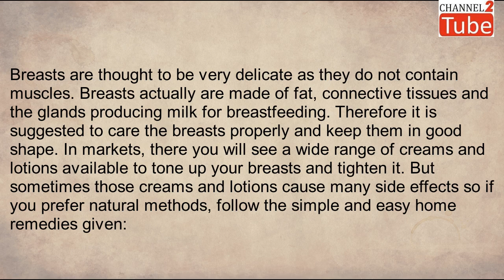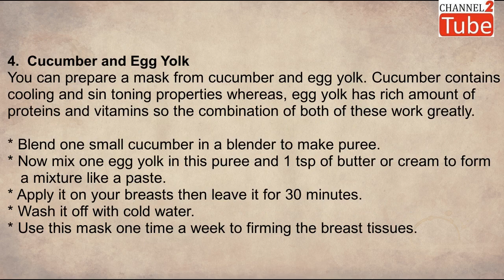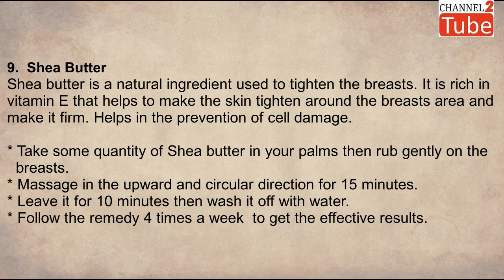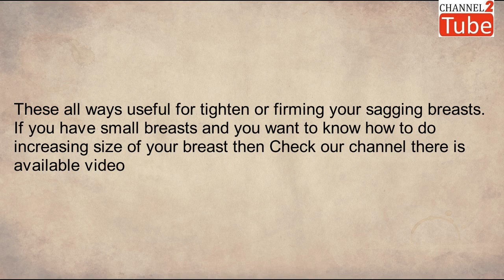Firm Sagging Breast Exercise Home Remedies Tightening Mask